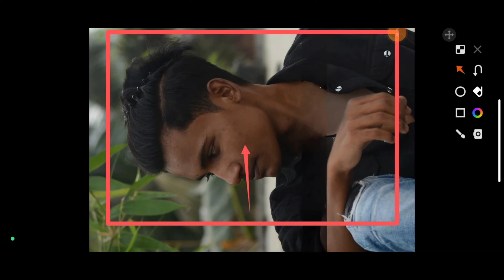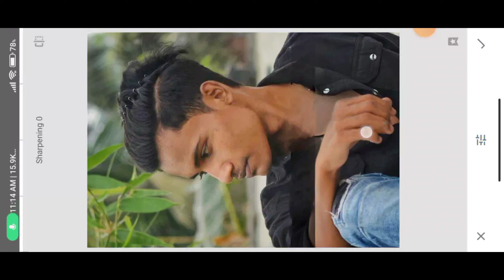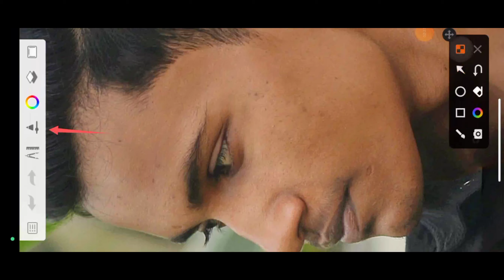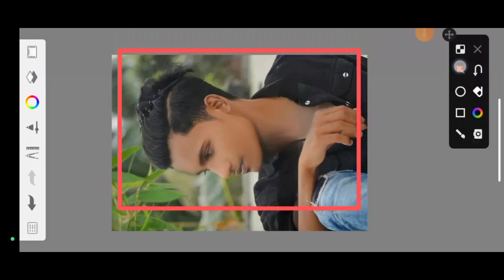Asan Tarika Se HD Face Smooth Kaise Kare Autodesk Sketchbook || Face gora or smooth kaise karen ||EC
Ok Guys Ajj Ki Is Wali Video Me Hum Aapko Asan Tarika Se Face Ko Smooth Karna Sikhya Ge Guy,

Social Media📺::::--

PicsArt magical eyes effects,
PicsArt Stardust effect,
PicsArt eye editing,
PicsArt cb editing tutorials,
PicsArt best cb editing tutorials,
Lightroom editing,
Snapseed editing,
Toolwiz editing,